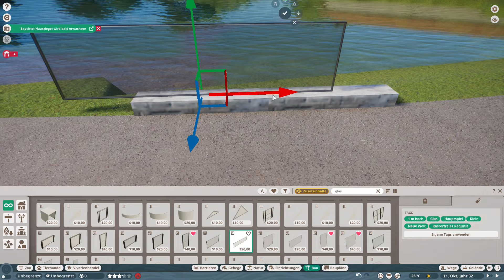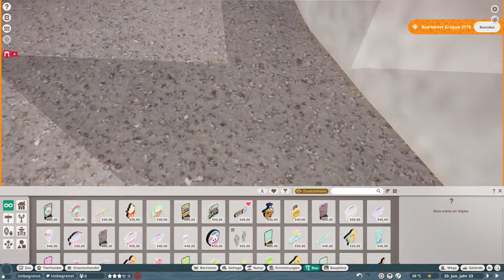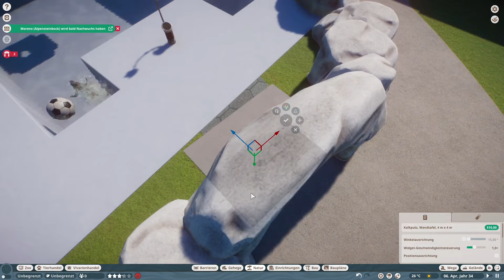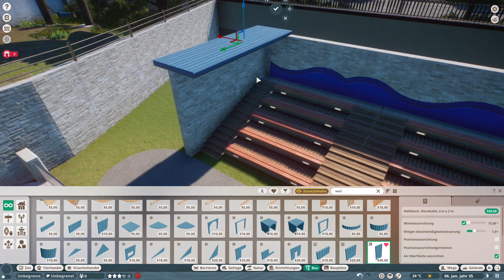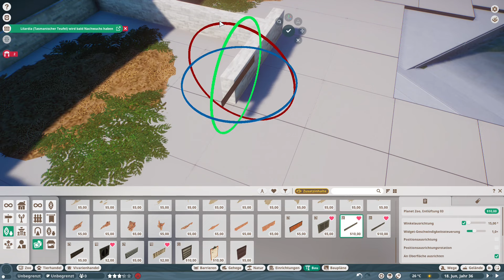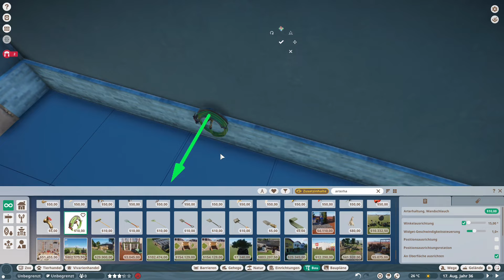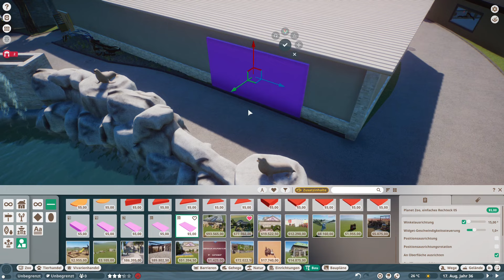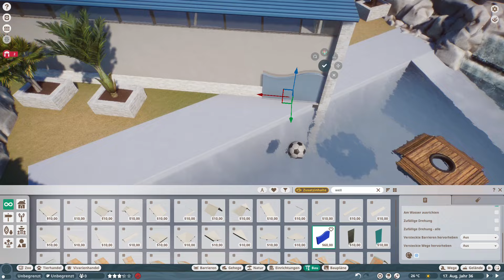Planet Zoo - Zoologischer Garten Part 12 The sea lions / Die Seelöwen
Today the sea lions are moving in their enclosure. Of course the show cannot be missed. In the end I´m super happy with the enclosure. Have fun watching.

Heute ziehen die Seelöwen in ihr geteiltes Gehege. Natürlich darf eine Showecke nicht fehlen. Ich bin super happy mit dem Ergebnis. Viel Spaß beim Ansehen.